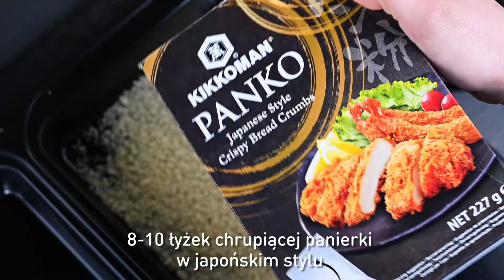Warzywne krokiety z pomidorowym sosem sojowym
Brokuły, kalafior, grzyby i pomidory to główne składniki potrzebne do przygotowania tych fantastycznych, pełnych smaku krokietów warzywnych. Warzywa pokryte warstwą puree ziemniaczanego i chrupiącą panierką w japońskim stylu Kikkoman smażymy w głębokim tłuszczu, aż staną się złociste. Podajemy z pikantnym sosem pomidorowym.